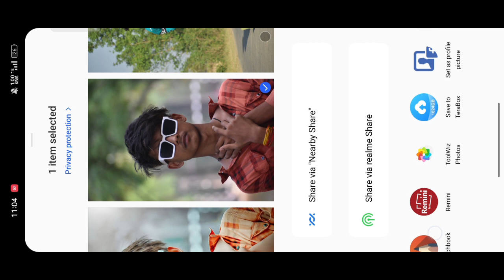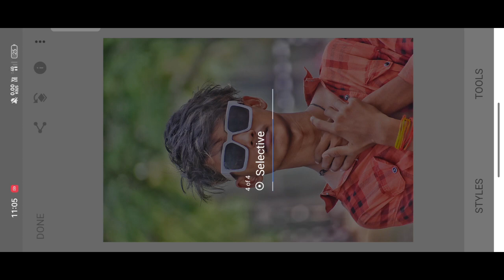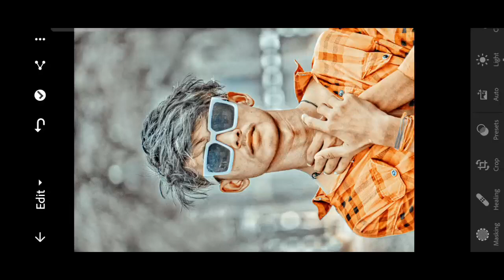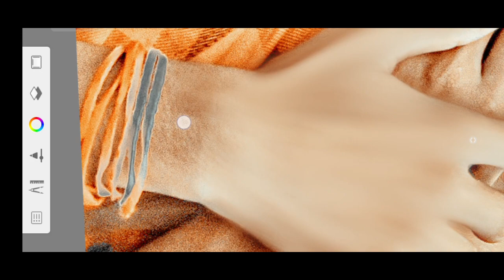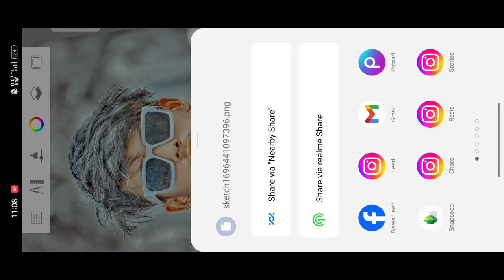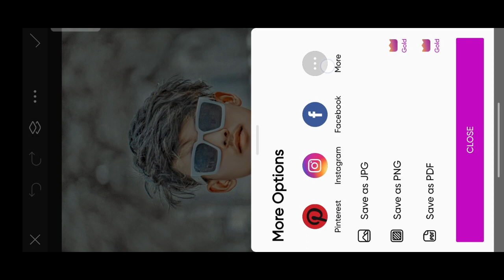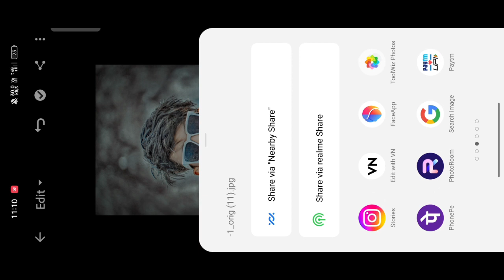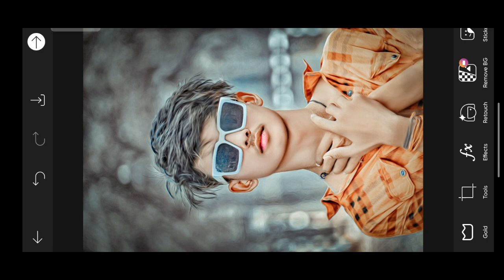HDR face smooth kaise kare autodesk || का सबसे आसान तारिका 😱 || Full Hindi Tutorial -drxeditor20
photo_editing
lightrroom_ohoto_editing tutorial
face white and face smooth
face smooth editing

Home
Shorts
Library
Description

✅ Listen Guys 👂👂

Snapseed editing tutorial, Picsart editing tutorial, Autodesk sketch book tutorial,
Light-room app tutorial, Kinemaster tutorial, PixelLab tutorial,
After effect tutorial,
Like manipulation,
Action movies poster design,
Mix tape poster desi.

HD photo editing mobile
photo ko hd me kaise banaye
HDR_photo editing Mobile
hd photo kaise banaye
hd photo editing app
HDR photo editing app
rkp photo editing
oil pain